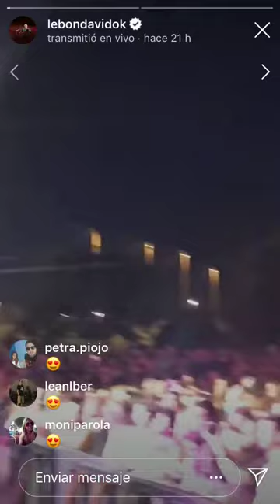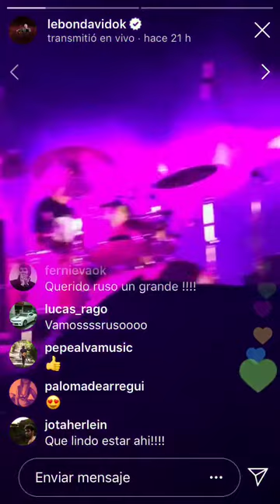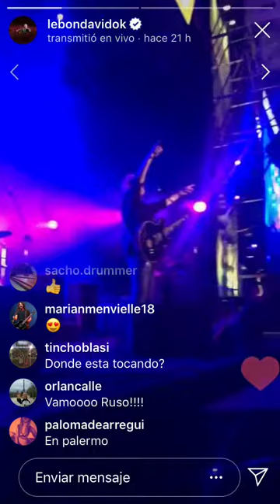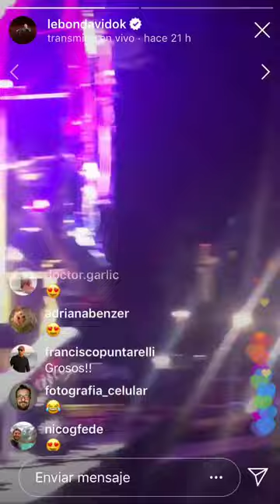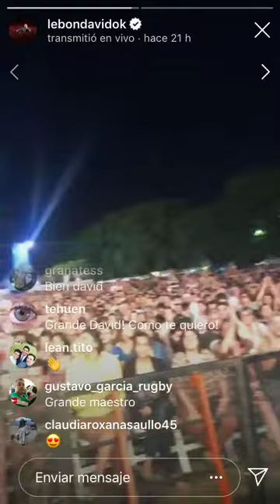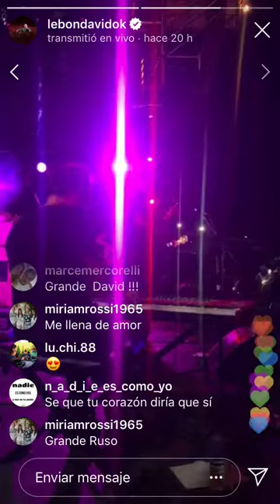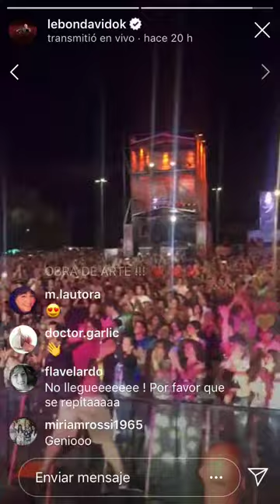David Lebon en vivo 18/2/2019 Festival Unicos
Mundo agradable - esperando nacer